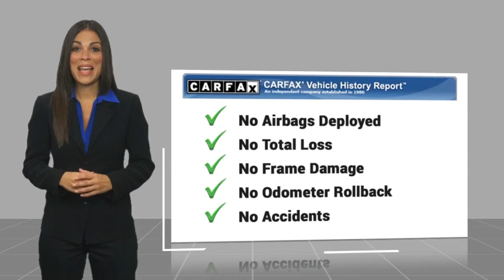2024 Ford Super Duty F-250 SRW RIVERSIDE,TEMECULA,SAN BERNARDINO,MORENO VALLEY,FONTANA 40500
2024 Ford Super Duty F-250 SRW XLT

Fritts Ford
8000 Auto Drive